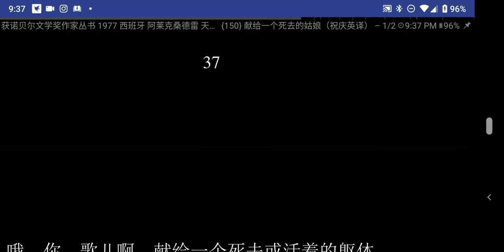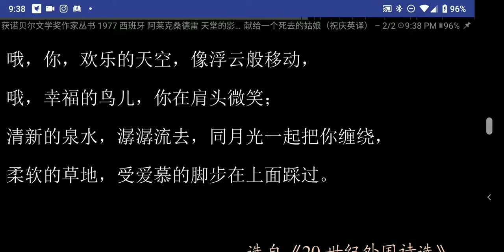中外诗歌散文朗读献给...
西班牙诗人阿莱克桑德雷«献给一个死去的姑娘»，中外诗歌散文朗读